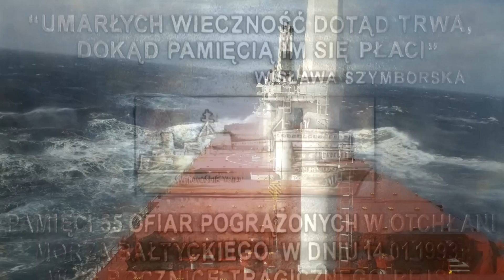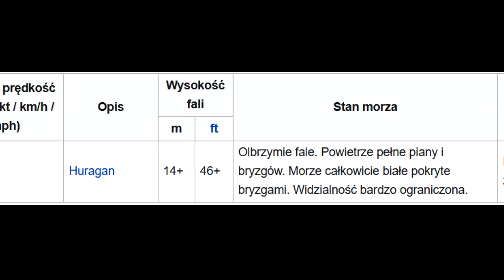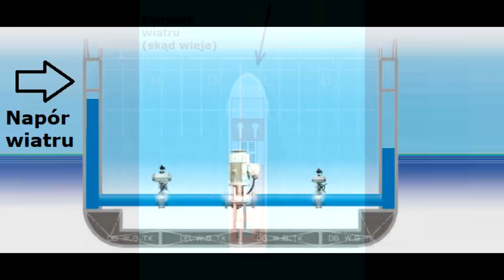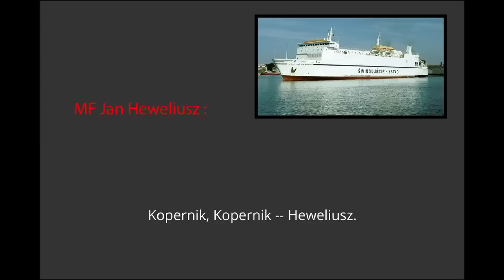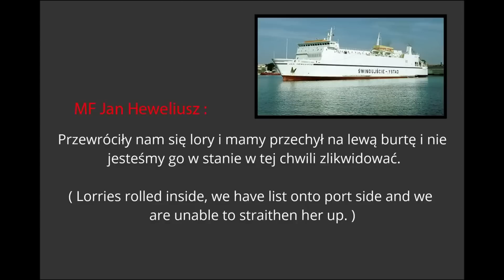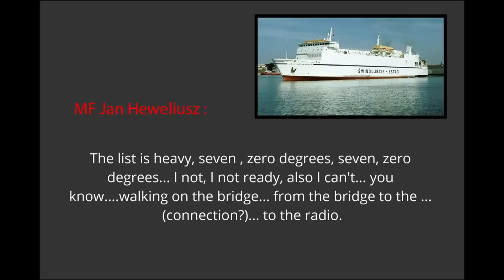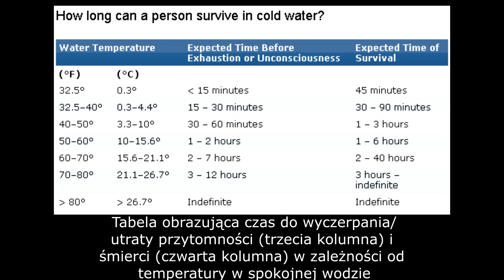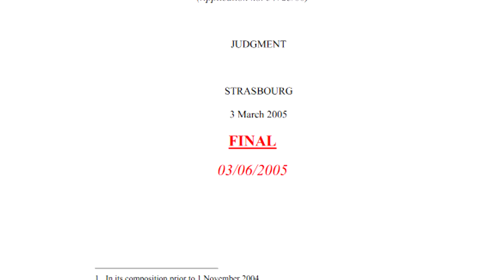Jan Heweliusz - Katastrofy Morskie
14 stycznia 1993 roku doszło do najtragiczniejszego wypadku w nowożytnej historii polskiej marynarki handlowej. Zatonął prom Jan Heweliusz - życie straciło 55 osób spośród pasażerów i załogi. Będzie to dość nietypowy odcinek, ponieważ trudno jednoznacznie określić prawdziwe przyczyny katastrofy.

UWAGA - materiał powstał w oparciu o relacje znalezione w internecie, źródła możliwie bliskie oficjalnym. Jednak i tym ostatnim - co zresztą wynika z materiału - nie należy do końca ufać. Jeżeli więc znajdziecie jakieś nieścisłości w tym materiale - bardzo proszę o informację.

Skomentuj, Twoje zdanie ma znaczenie!
Polub, jeżeli się podobało!

Fotografie i materiały filmowe:
Część zdjęć promu pochodzi z portalu trojmiasto.pl
Obraz wraku z sondy hydrograficznej - używam do celaów edukacyjnych.
Zdjęcie niezidentyfikowanego promu - używam w celach edukacyjnych
Zdjęcie masowca Brasshcaat - używam w celach edukacyjnych
Gruszka tonącego promu - PAP/DPA/Fotoreport NDR - publikuję w celach edukacyjnych
Tabelka z czasami przeżywalności w zimnej wodzie - używam w celach edukacyjnych
Uratowany rozbitek znoszony z pokładu innego promu - PAP/Jerzy Undro - publikuję w celach edukacyjnych
Mapa z lokalizacją i czasami dolotu śmigłowców ratowniczych kpt. rez. Mirosław Lewko - używam w celach edukacyjnych
- używam w celach edukacyjnych
Helicopter flying under the blue sky - Sosa Films - używam w celach edukacyjnych
Przewrócona tratwa ratunkowa - używam w celach edukacyjnych
Siatka ratownicza - używam w celach edukacyjnych
Statek ratowniczy Arkona - używam w celach edukacyjnych
Polski śmigłowiec ratowniczy w locie - Alpha Helicopters
tarszy oficer Grzegorz Wysocki zrzuca wieniec z pokładu promu Polonia. Fot. PAP/JERZY UNDRO

Miniatura:
Pocztówka - autor nieznany.